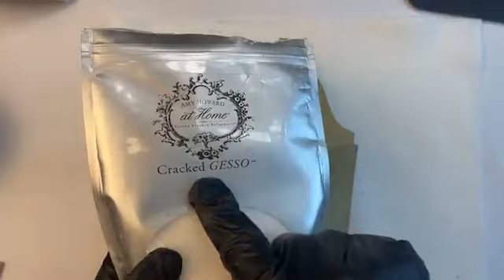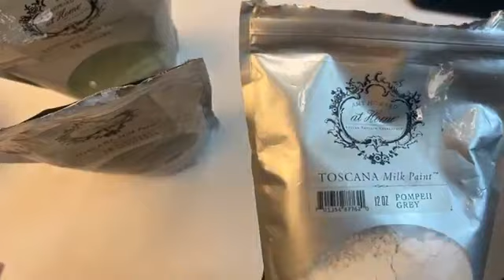Finish Friday with Amy Howard 2/2/2024 : How to Create Antique Chippy Italian Finishes!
Finish Friday with Amy Howard February 2, 2024.

How to Create Antique Chippy Italian Finishes!

Products Used:
-Better with Age - 32 oz.
-Cracked Gesso - 12 oz.
-Toscana Milk Paint - Pompeii Grey - 12 oz.
-Toscana Milk Paint - Southern Gentleman - 12 oz.
-Toscana Milk Paint - Topiary - 12 oz.
-Antiquing Glaze - 16 oz.
-Light Wax
-Dark Wax
-2.5" Synthetic Brush
-2" Chip Brushes (x2)
-Seawool Sponge